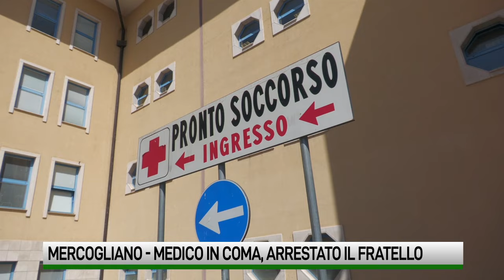Mercogliano. Medico in coma, arrestato il fratello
E' ricoverato in gravi condizioni all'ospedale Moscati di Avellino, il 72enne di Mercogliano, aggredito nel garage della sua abitazione di Torrette . L'uomo, stimato, medico di famiglia è stato aggredito dal fratello, arrestato dai carabinieri.